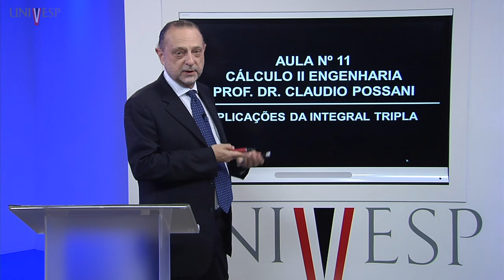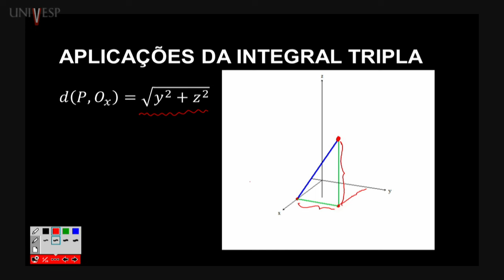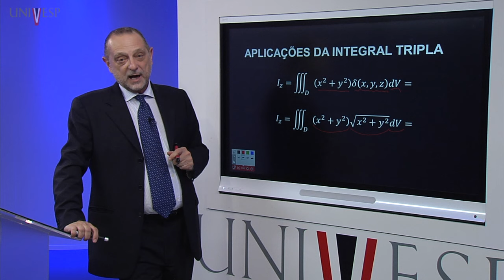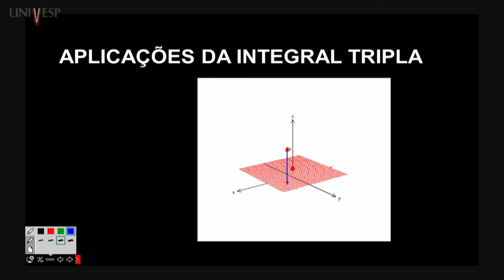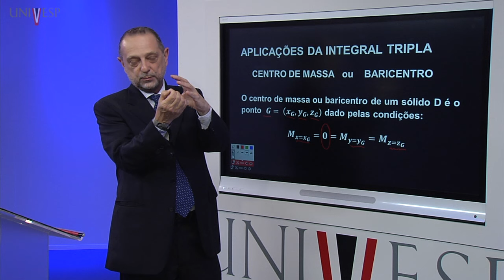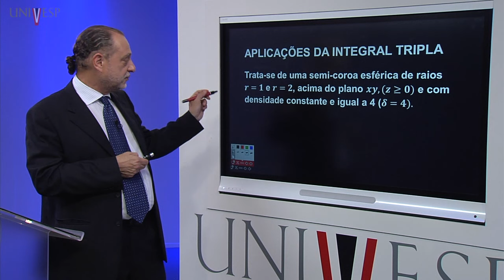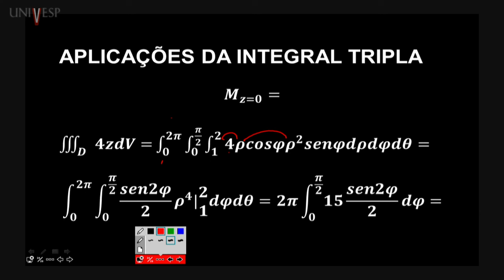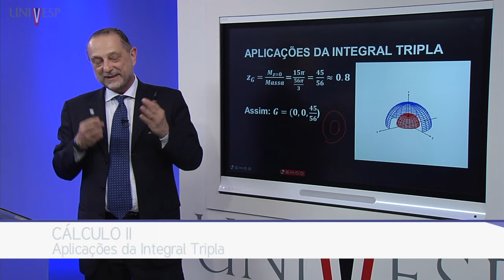Cálculo II – Aula 11 – Aplicações da integral tripla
Engenharia
Disciplina: Cálculo II – MCA 002